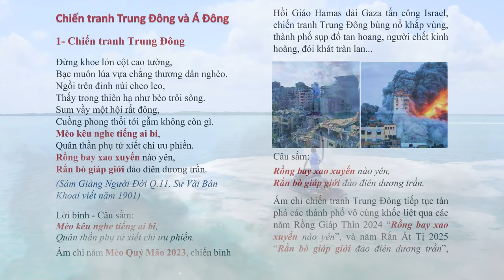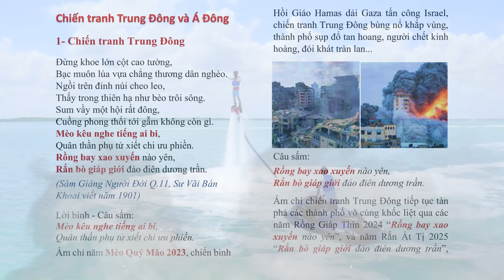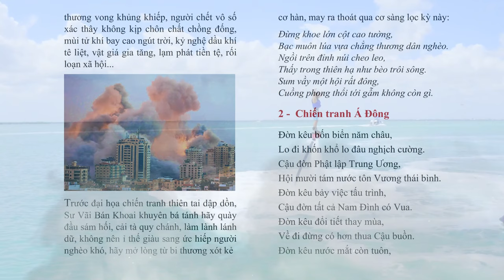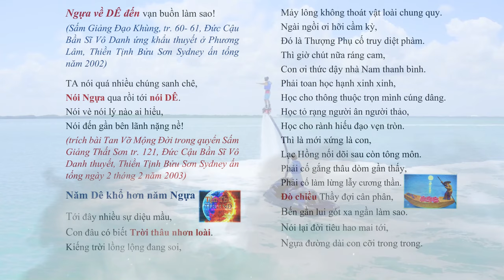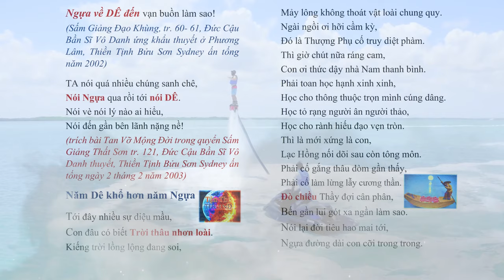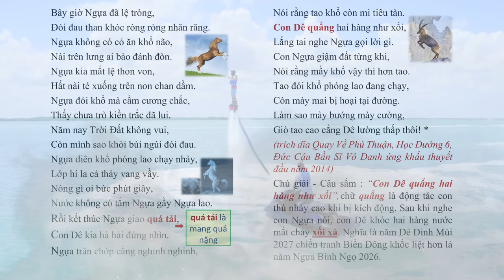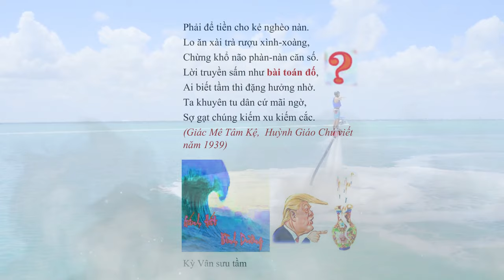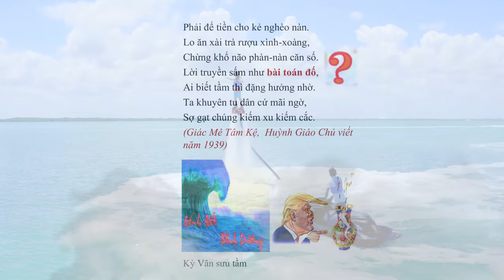Tiên tri Chiến tranh Trung Đông & Á Đông | Trời thâu Nhơn loài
Tiên tri Chiến tranh Trung Đông & Á Đông | Trời thâu Nhơn loài tientri worldwar3 war3 war | Hãy Nghe để Ngộ Tuệ Ngộ Tâm, cuộc đời thanh thản, tốt đẹp.